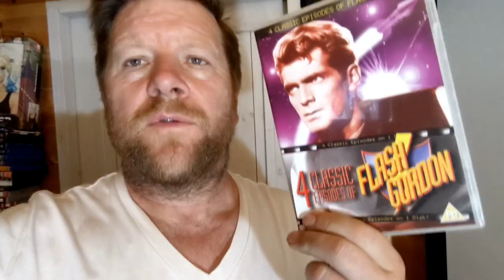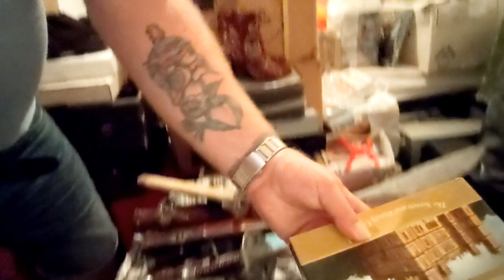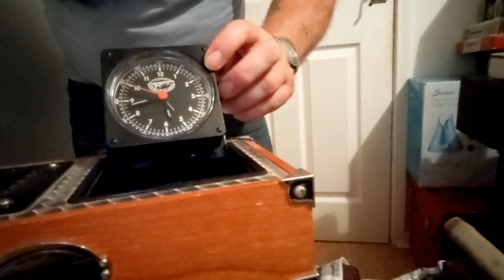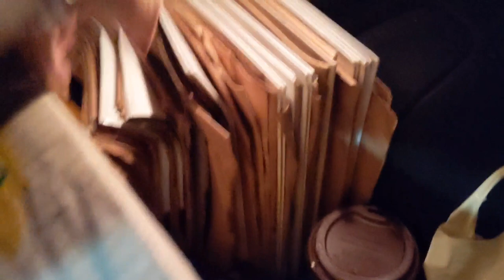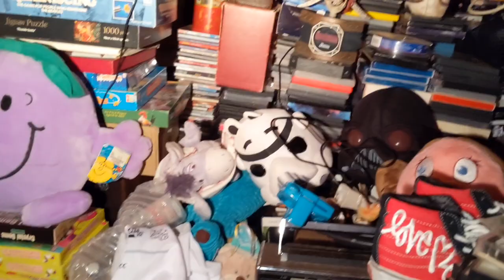Can you have too much stock? eBay Reseller UK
A few parcels to do and then looking at what I have got to list.